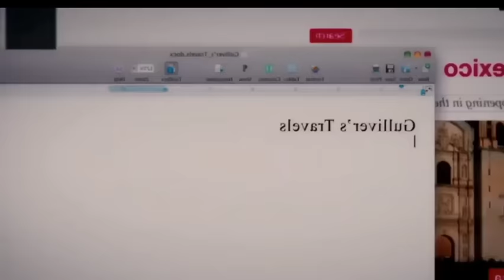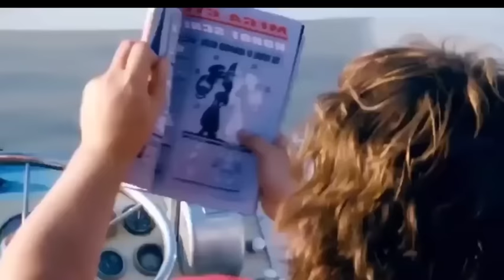gulliver's travels movie explained in hindi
If You Intrested in Real Crime Stories,

so today we will explain movie gullivers travel in hindi
that is explain by us in hindi how a gulliver come on the beach what is reaction of tiny people . this is a huge monster giant like huge human  so get ready for the english movie explain in hindi...
i am movie explainer in hindi
so you will see all the following stuff in future like
Movie explained in hindi horr

All Movies Insight Hindi s, mr hindi rockers channel is provide hindi voice over (Movies Hidden Explanation) for super Mr Alexter movies. So Movies Insight Hindi s, dont worry about language problem, We ( mr hindi rockers ) convert Mr Hollywood Movie Story & Review in Tamil ( hindi voice over ). Why are you waiting Movies Insight Hindi s, comment movies(Mr Alexter) which you want in mr hindi rockers channel hindi voice over.